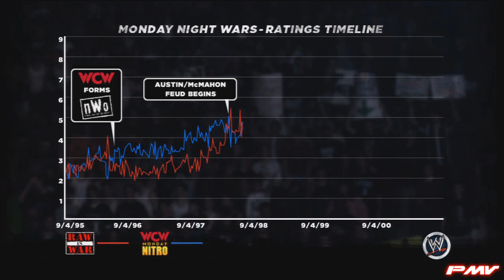WWE'13: Attitude Era Mode - Brothers of Destruction Ep.6: Steve Austin vs. Kane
WWE'13: Attitude Era Mode - Brothers of Destruction Ep.6: Steve Austin vs. Kane Legend Difficulty

Match Objectives:
- Win by pinfall or submission

Historical Bonus Objectives:
- Perform a diving attack from the apron
- Irish whip Kane towards the steel steps
- Perform the Lou Thesz signature move
- Perform a finisher on Kane and pin him in 10 seconds

Fulfilling this objectives unlocks the Smoking Skull Championship

Difficulty: Legend

WWE '13 is a professional wrestling video game developed by Yuke's and published by THQ for the PlayStation 3, Wii and Xbox 360.[1] It is the second game in the WWE series and the fifteenth overall in the combined series. It is the sequel to WWE '12, and was released on October 30, 2012 in North America and was released on November 2, 2012 in United Kingdom.
The game focuses on the Attitude Era of WWE, replacing its Road to WrestleMania Mode with an Attitude Era Mode where the player plays through the Attitude Era. The game gives such characters as Stone Cold Steve Austin and elements as the Monday Night Wars a more important role in the game than in previous games of the series. (source wikipedia)